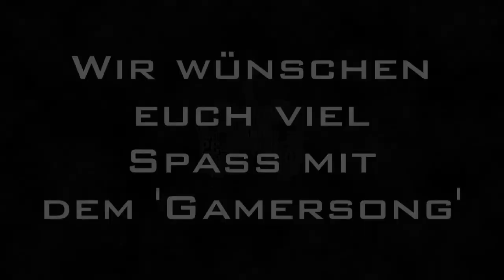EMTYCEE - Der Gamersong (Audio) feat. MusicFG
•Interpret: Emtycee (Part 1,3) / MusicFG (Part 2, Hook)
•Text: Emtycee (Part 1,3) / MusicFG (Part 2, Hook)
•Mische/Mastering: MusicFG
•Beat prod. by: Fifty Vinc
Du möchtest mich unterstützen?
Hier kannst du den Track kaufen!
•Songtext•

Kommt noch...
•Unbedingt abchecken!•

In die Musik stecke ich eine Menge Arbeit.
Es wäre daher echt stark von DIR, wenn
du mir ein Like dalässt und mir dein Feedback
in die Kommentare schreibst!